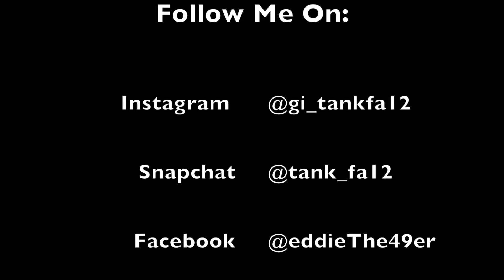Uncle And Nephew Bonding Time | The Gonzalez Family